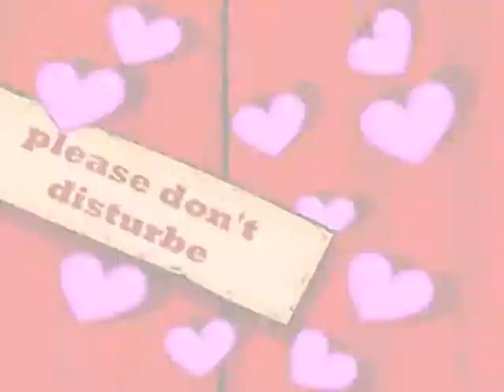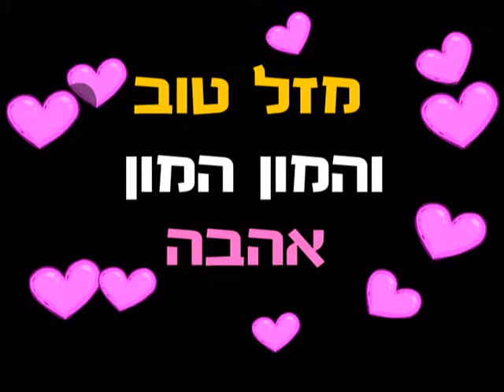Tamar and Yuval - Wedding Movie - Their Love Story - תמר ויובל - סרט לחתונה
Created by Pil Animation Ltd.